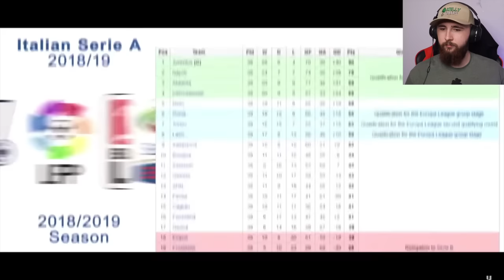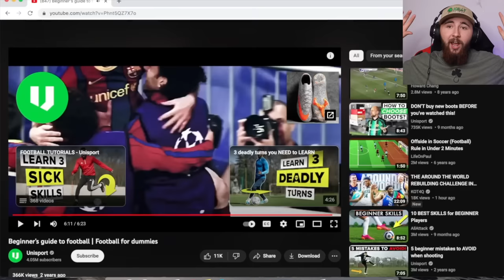AMERICAN Reacts to Beginners Guide to Football | Soccer for Dummies (Americans)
Soccer for dummies, and Americans! American Reacts to the complete beginners guide to football!

follow me on all socials!